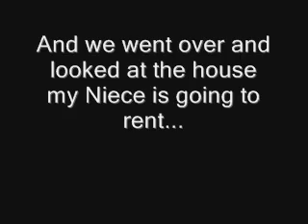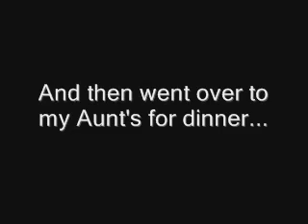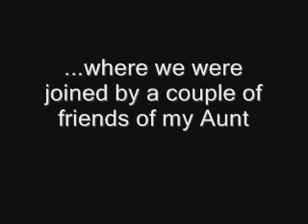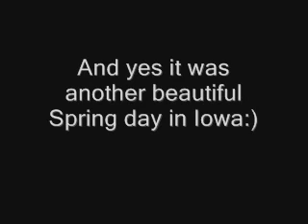ANOTHER BEAUTIFUL SPRING DAY IN IOWA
Another beautiful Spring day in Iowa... as my Sister came down to visit... and we went over to see the house my Niece is going to rent... and later had dinner with my Aunt and friends.